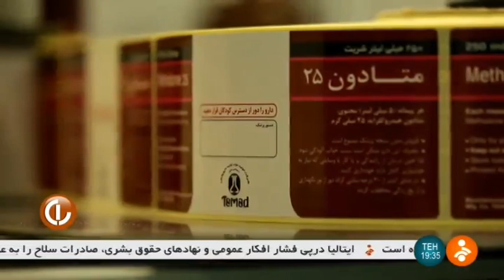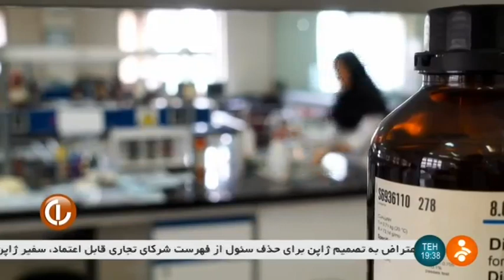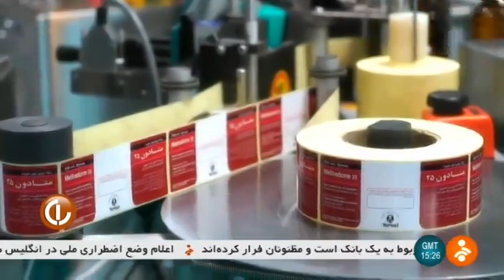Iran Temad Darou Pakhsh co. made Medical drugs substances ساخت مواد سازنده دارو شركت تماد دارو پخش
Tolid Mavade Avallieh Daroupakhsh (Temad Co. شركت توليد مواد اوليه داروپخش), the biggest pharmaceutical raw materials manufacturer in the Middle East, was founded in 1997, and today it’s a well-known manufacturer of narcotic and non-narcotic pharmaceutical products worldwide.

Temad’s product portfolio covers more than 60 products already supplied to the market and more than 50 products under development.

Temad Mashhad, as a subsidiary, is an integral part of Temad Co. and, thanks to its experienced and highly skilled professionals, runs a line of Human and Veterinary Pharmaceutical products which cover both the local market and part of the international markets.

In addition to business growth, the company is well aware of its environmental responsibility and is constantly striving for improvement to maximize environmental protection.

The establishment of “Production Support Unit” in 2004 which led to winning The Green Industry Award from Iranian Department of Environment is a proof of the company’s commitment to Clean Production.

Temad’s top management is quite strict on following current guidelines and acting according to rules and regulations which has led to winning several standardized certificates of Quality Management and ISO9001, ISO14001 and ISO18001.

In addition to these key initiatives, Temad’s continuous commitment to meet the requirements of the local and global markets has made the company a well-established manufacturer and exporter of the country, and an award winning exporter at the national level.

Using the best local talent and knowledge, and following the motto of “Iranian Medicine, Global Markets”, the company exports its products to more than 20 countries worldwide to both fulfill a vital role in the health of the world population and make Iran known as a main contributor to the global pharmaceutical market.

Darou Pakhsh Holding Company شرکت داروپخش‎ is a major pharmaceutical company in Iran. The company is majority-owned by the Social Security Organization of Iran.

The company manufactures, distributes, imports and exports finished products and pharmaceutical raw materials. Darou Pakhsh has an annual turnover of US $400m and claims to have the largest research and development operation of any Iranian drug firm.

The company formed a plasmapheresis joint venture with a German medical firm, Biotest AG, in early 2004. Darou Pakhsh is listed on the Tehran Stock Exchange.

Iran Temad Darou Pakhsh co. made Medical drugs substances manufacturer report
گزارشي از ساخت مواد سازنده دارو شركت تماد دارو پخش ايران